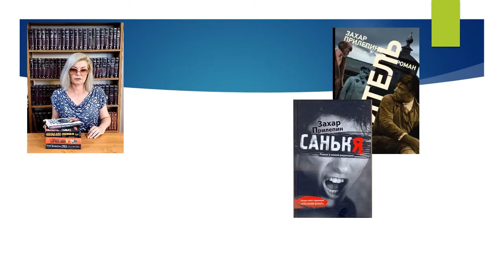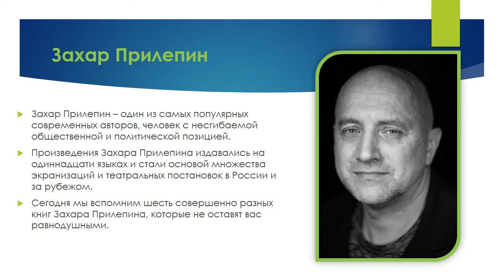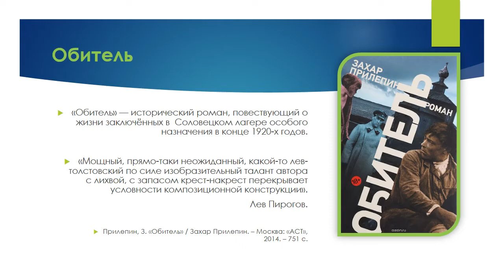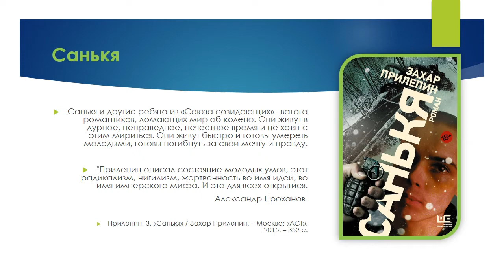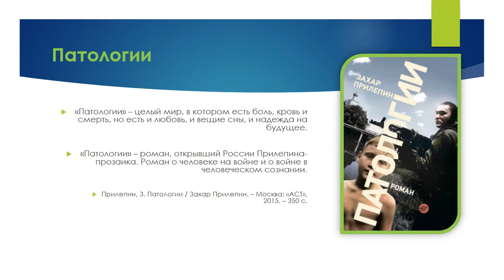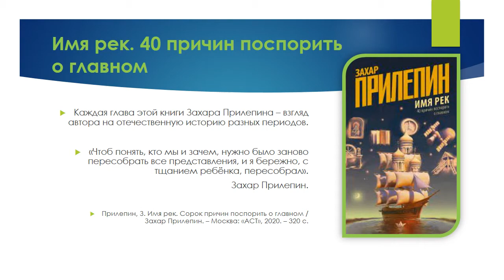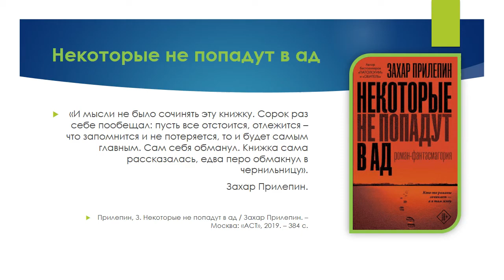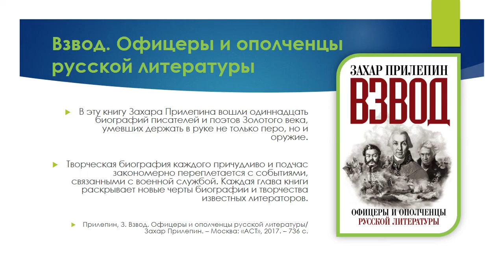Библиографический обзор «Читайте книги Захара Прилепина»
Ведущий библиотекарь Е.В. Черноволова рассказала о книгах современного российского писателя Захара Прилепина. Представленные романы «Обитель», «Санькя» и другие произведения находятся в фонде библиотеки-филиала №4 им. А.С. Новикова-Прибоя.